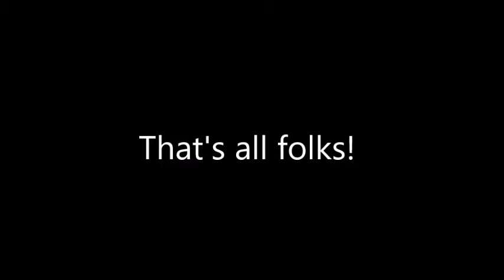ClearCreekBridge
Clear Creek Bridge is open. I drive over it  from both sides.